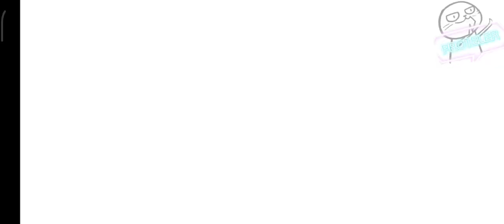_ Let's complete the mission to get "blue tack piece-12" but changed to "Rip rod" after update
Fun car racing game
Get a new car every time you complete a mission and build your own road